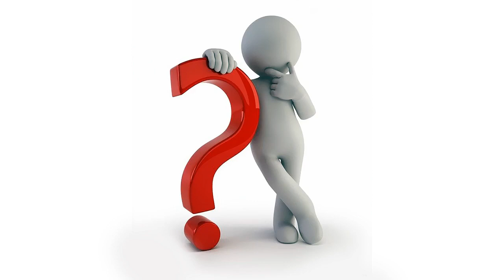ما هي مفطرات الصيام العامة والخاصة ؟